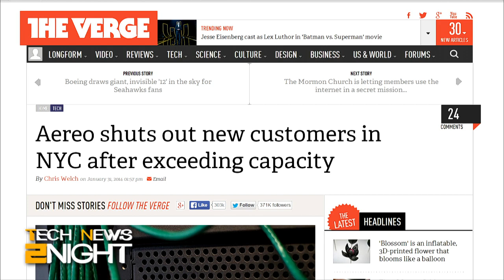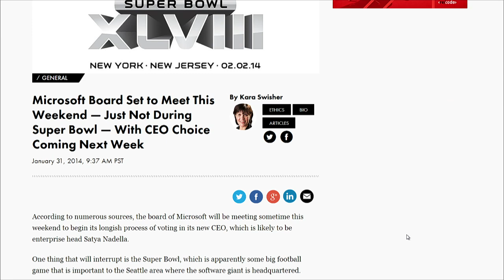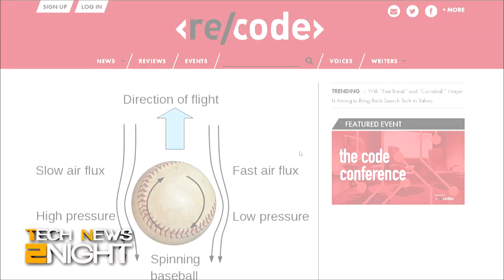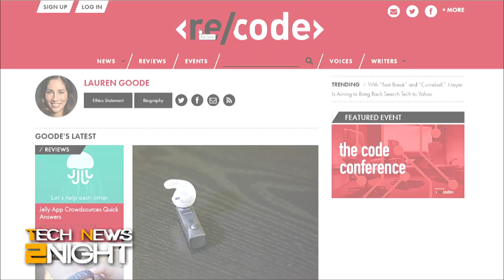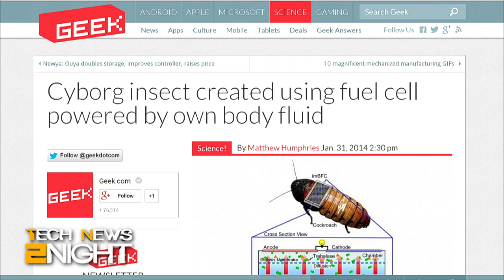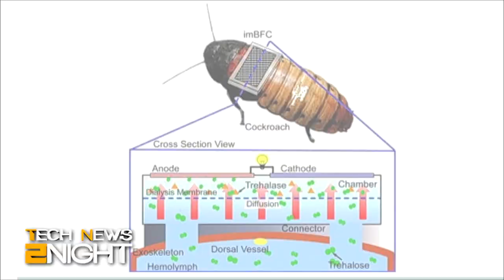Tech News 2Night 15: Cyborg Cockroaches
Aereo sold out of antennas, the Microsoft board could meet over the Super Bowl weekend, Yahoo considers getting back into search, and a cockroach-powered fuel cell.